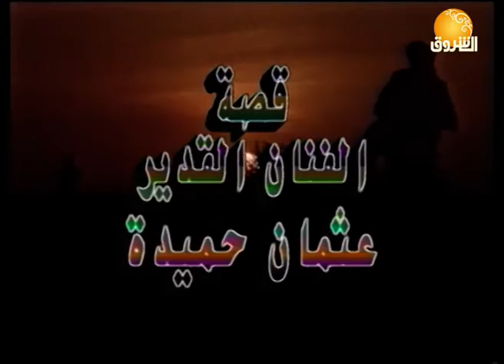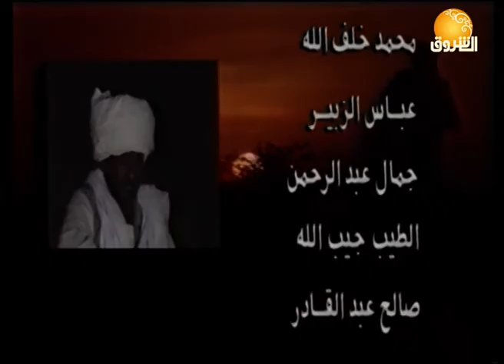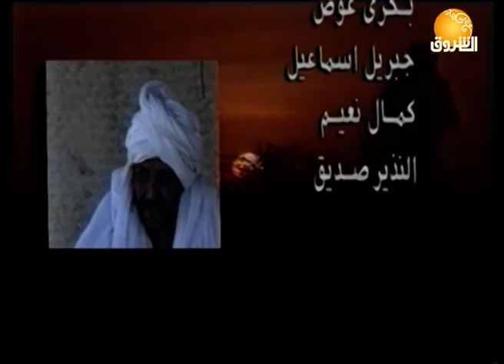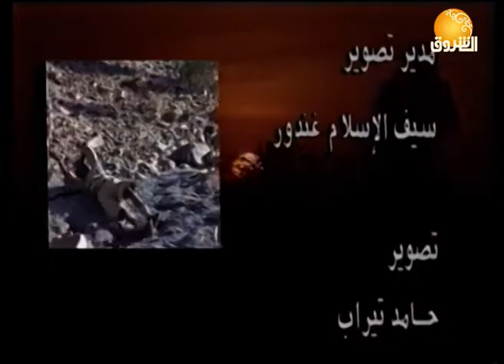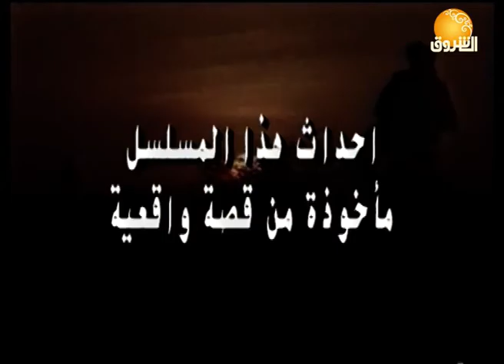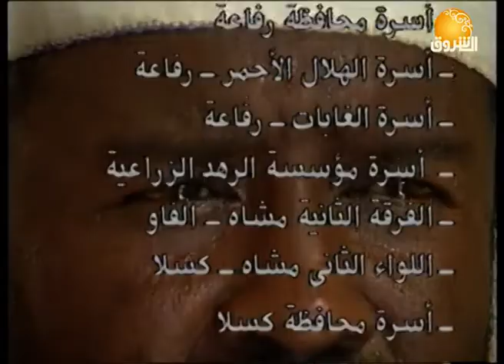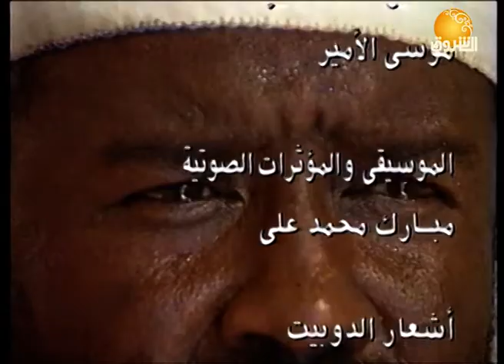مسلسلات | المسلسل السوداني - دكين ـ الحلقة الأولى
الشروق_ الفضائية
Ashorooq Tv
ـــــــــــــــــــــــــــــــــــــــــــــــــــــــــــــ